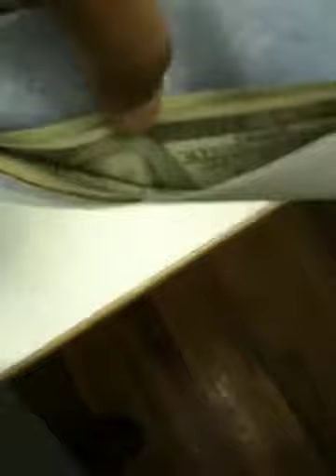Actor Lucius Baston on the set of Teen Spirit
Out and about while filming ABC Family's movie of the week, "Teen Spirit" in Wilmington, NC.